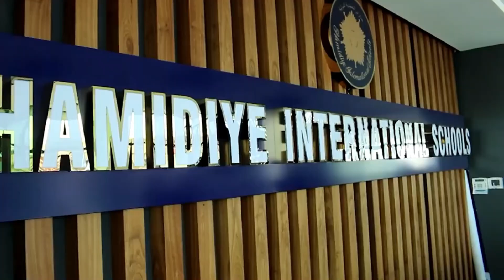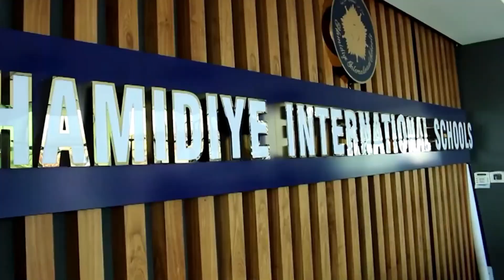XOG Talaabo Turkiga ku Dhawaaqday Soomaaliya oo Puntland iyo Maamulada Diidan Dowlada Kaga Qeylisisa